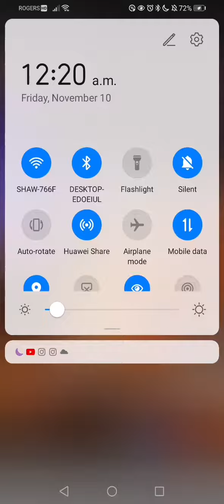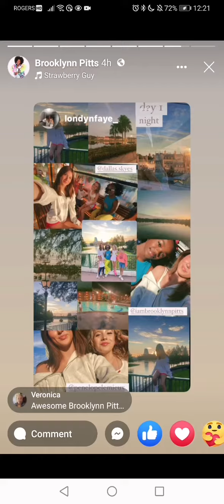Brooklynn Pitts Instagram story | November 10th, 2023